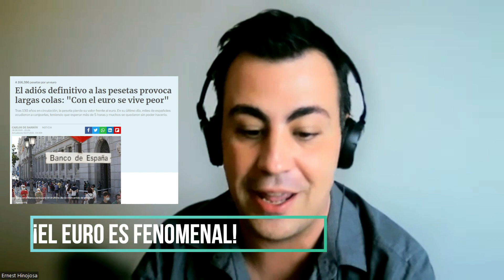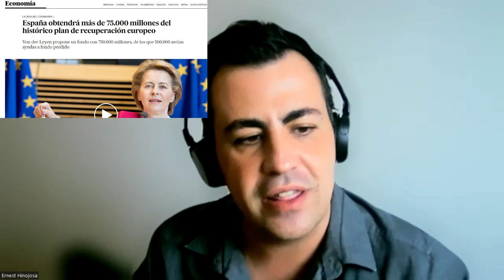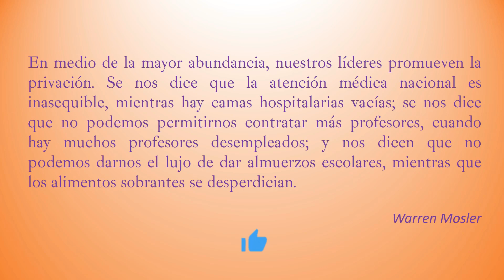Momento Lerner. Episodio 10: ¡Hay que salir del euro ya!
Tras la pausa veraniega estrenamos un nuevo episodio de Momento Lerner. En esta ocasión no tenemos pelos en la lengua: explicamos por qué hay que salir del euro y cómo se podría organizar la recuperación de la soberanía monetaria.

Participan en el programa tres habituales

Ernesto Hinojosa, moderador del programa
Carlos García, editor de Lola Books
Stuart Medina, presidente de Red MMT España y autor del libro El Leviatán Desencadenado: 7 propuestas para el pleno empleo y la estabilidad de precios, 21 razones para salir del euro.
Y un nuevo invitado, Alexandre García, del canal Spexit ya!

Puedes encontrar detalles sobre el plan Mosler Pilkington en estos enlaces.

El ensayo de Wynne Godley, Maastricht y todo eso, se puede leer en este enlace